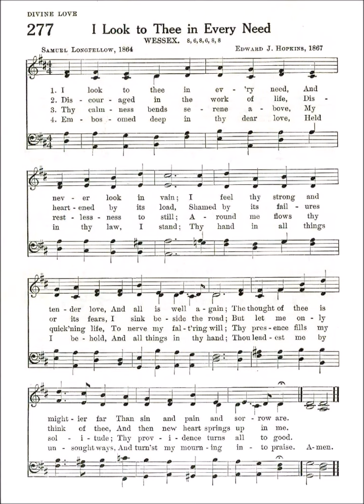I Look to Thee in Every Need (Wessex)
Text by: Samuel Longfellow 1864
Tune: Wessex by: Edward J Hopkins 1867

1. I look to Thee in every need,
and never look in vain;
I feel Thy strong and tender love,
and all is well again.
The thought of Thee is mightier far
than sin and pain and sorrow are.

2. Discouraged in the work of life,
disheartened by its load,
Shamed by its failures or its fears,
I sink beside the road.
But let me only think of Thee
and then new heart springs up in me.

3. Thy calmness bends serene above,
my restlessness to still;
Around me flows Thy quickening life,
to nerve my faltering will.
Thy presence fills my solitude,
Thy providence turns all to good.

4. Enfolded deep in Thy dear love,
held in Thy law, I stand;
Thy hand in all things I behold,
and all things in Thy hand.
Thou leadest me by unsought ways,
and turn my mourning into praise.